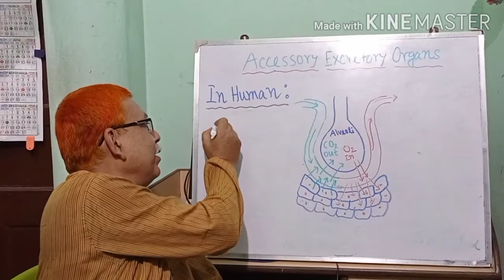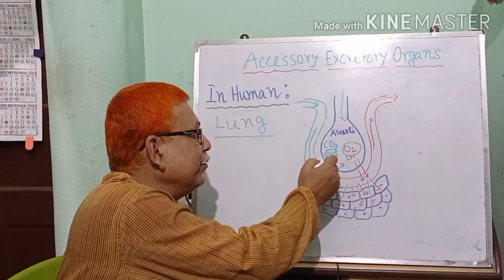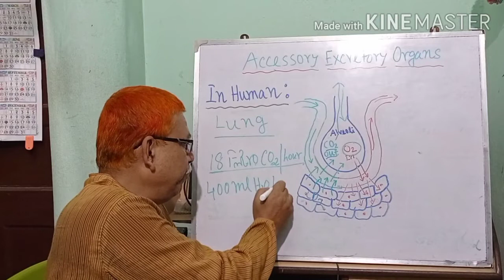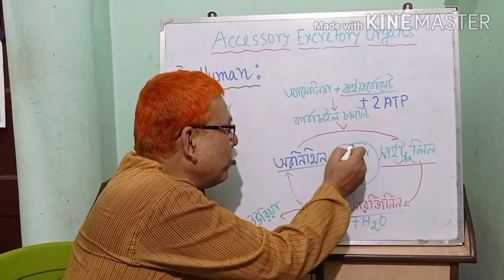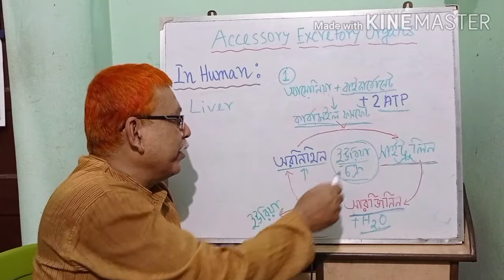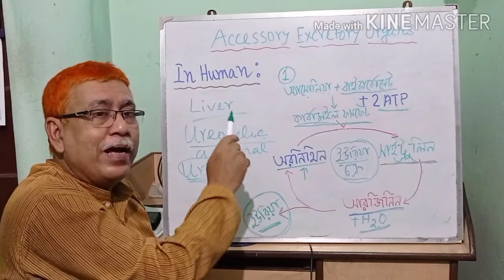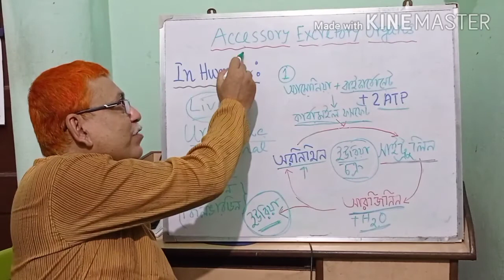সাহায্যকারী রেচন অঙ্গ হিসেবে যকৃত ও ফুস্ফুস নবম শ্রেণি Liver & Lung as accessory excretory organs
Role of lung and liver as accessory excretory organs in human.
Teacher : Somenath Mozumder

সাহায্যকারী রেচন অঙ্গ হিসেবে যকৃত ও ফুস্ফুসের ভূমিকা আলোচিত হয়েছে। যকৃতে অরনিথিন চক্র সম্পন্ন হয়। এই চক্রের মাধ্যমে বেশি ক্ষতিকারক আমোনিয়া কম ক্ষতিকারক ইউরিয়াতে পরিণত হয়।
ফুস্ফুসের মাধ্যমে কার্বন ডাই অক্সাইড ,জলীয় বাস্প ,আমোনিয়া প্রভৃতি রেচিত হয়।